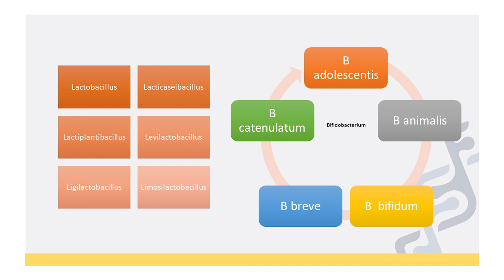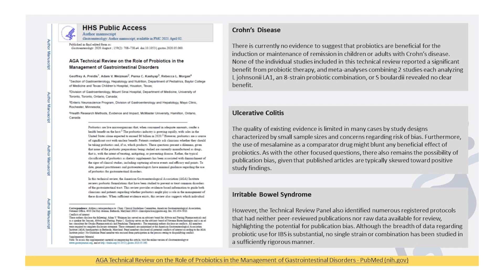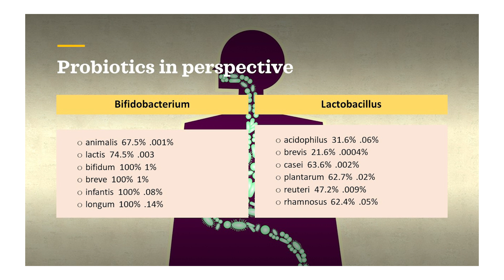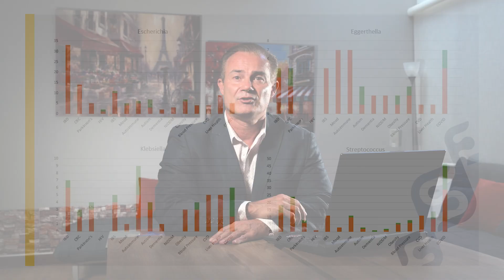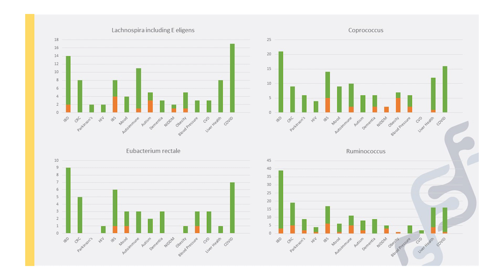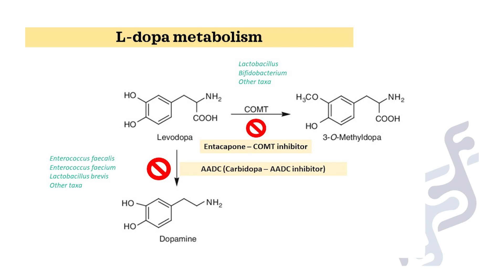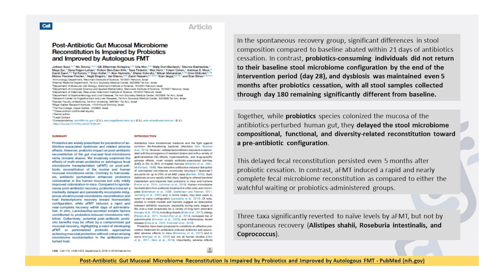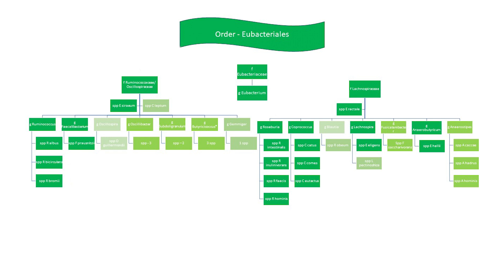Probiotics - Don’t waste your time or your money​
⚠️ Think Twice Before You Buy Another Probiotic! 🚫 In this eye-opening video, we debunk common myths surrounding probiotics and reveal the truth about supporting your microbiome effectively.

Millions are spent on probiotic foods and supplements, all promising to alleviate gut issues. But is following the crowd the best approach for your gut health? We delve into what probiotics really are, focusing on the commonly found genera Bifidobacterium and Lactobacillus, and question their 'good bacteria' label.

Discover why the real heroes of your gut health might not be found in a probiotic bottle but in the diverse and beneficial bacteria like Faecalibacterium prausnitzii, Roseburia, and others that truly dictate your well-being. Learn how nurturing these bacteria with the right prebiotics can lead to a thriving gut ecosystem, unlike the temporary residents supplied by probiotics.

We'll also explore the misconceptions around Lactobacillus and its unexpected abundance in various health conditions, challenging the idea that more Lactobacillus equals better health.

Join me, a former microbiome medical education director with years of research and success stories, as I guide you through the smarter way to care for your microbiome. Watch my free presentation, "Probiotics - Don't Waste Your Time or Your Money," and arm yourself with knowledge that can transform your approach to gut health.

Let's break free from the probiotic hype and embrace a truly effective approach to gut wellness! 💡